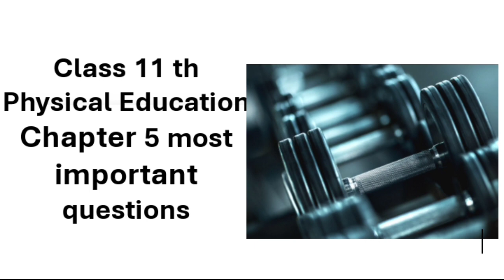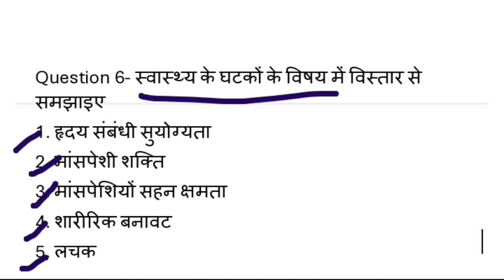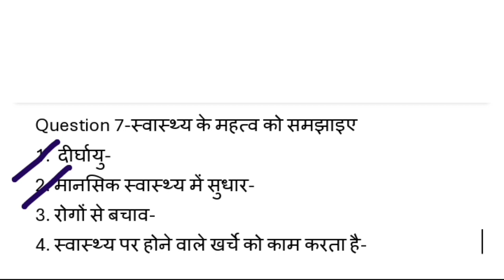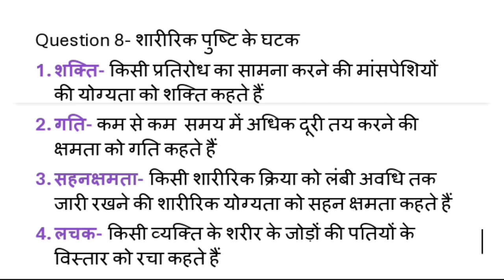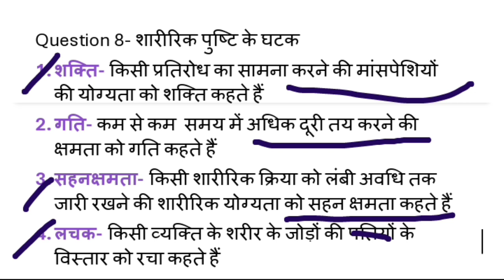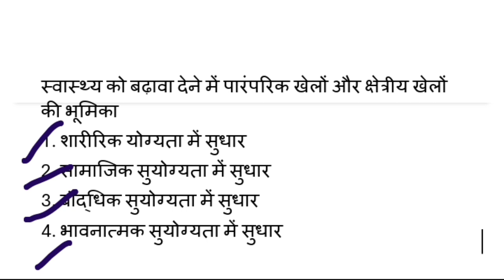Class 11 Physical Education Ch-5 शारीरिक पुष्टि स्वास्थ्य और सुयोग्यता Important Questions Answers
👉Class 11 geography  भौतिक भूगोल के मूल सिद्धांत all chapters

👉Class 11 geography भारत भौतिक पर्यावरण All Chapters (PDF)

👉Class 11 pol science भारतीय संविधान सिद्धांत एवं व्यवहार Chapter- 5,6,7,8,9,10